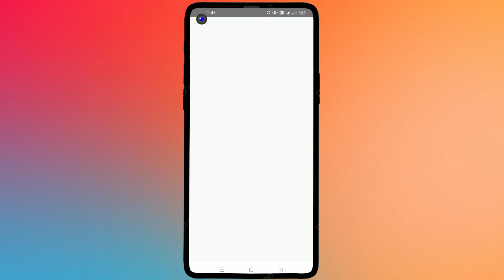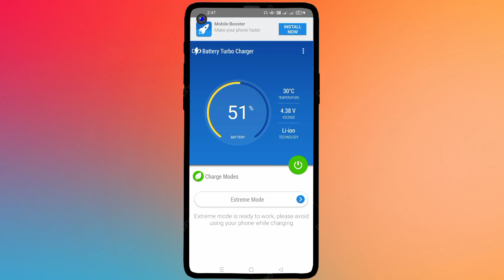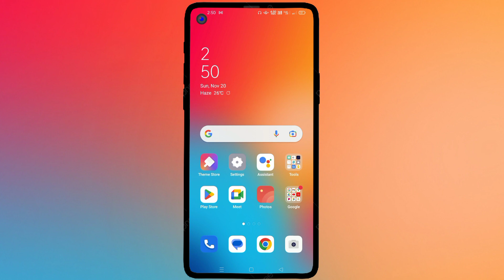फ़ोन की इस सेटिंग्स को ON करो।||Fast Charging Tricks|| 30 Minutes in Full Charged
Hello Friends,
Iss video me bataye hai. फ़ोन की इस सेटिंग्स को ON करो।||Fast Charging Tricks|| 30 Minutes in Full Charged. Dosto is video ko suru se lekar End tak dekhe.